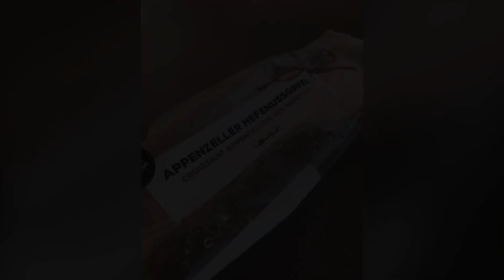Anabelle at Kloten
With ate Eden and Kuya Peter